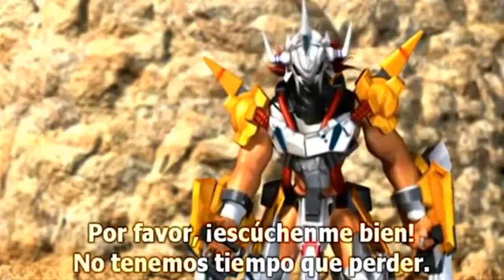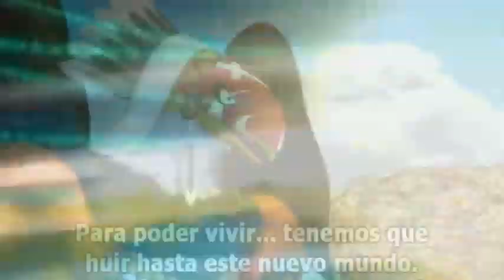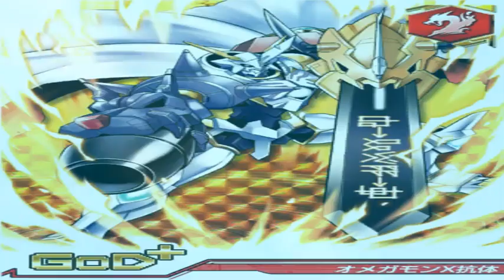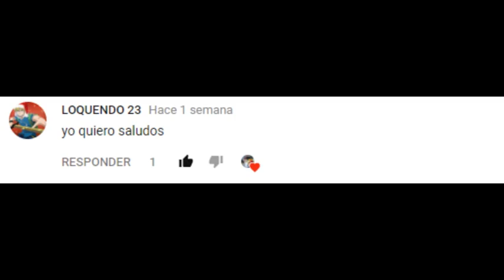Digimon Extra Data El Mejor Modo [Loquendo]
Hola a todos aquí yo trayendoles un nuevo vídeo espero les guste saludos a todos. la verdad me costó mucho hacerlo ya que estos 3 modos me encantan a mí, espero estén conformes con lo que digo en el video